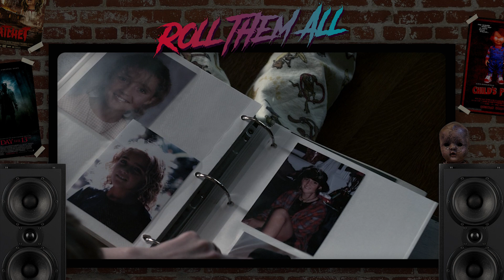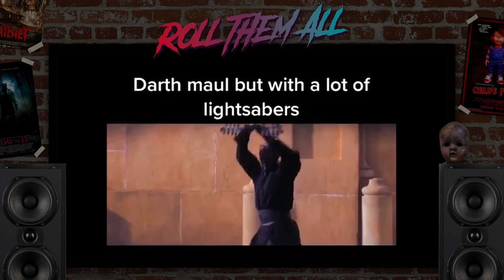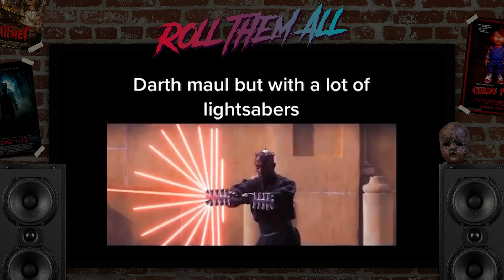Insidious 👻 röviden, viccesen - Roll Them All 137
insidious horror filmbemutató Az Insidious című film rövid, vicces bemutatója.